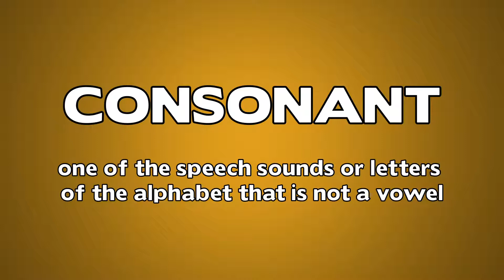Consonant Meaning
Video shows what Consonant means. Consonant meaning and definition in our video dictionary. Learn how to say Consonant with free pronunciation English Dictionary.
Is there a word you'd like us to help you pronounce?